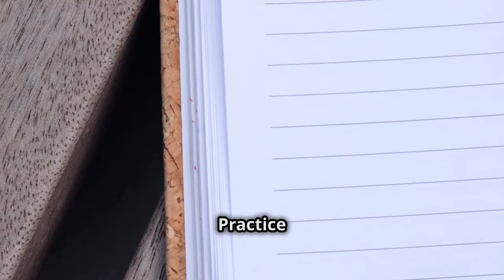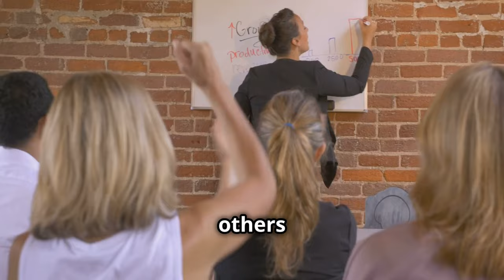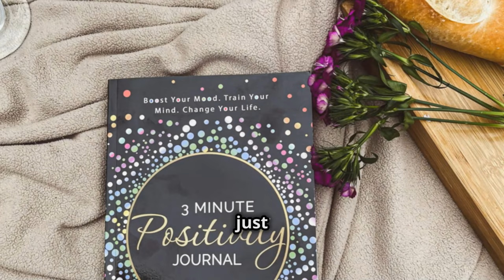The One Mindset Shift That Changes Everything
Transform your mindset with the power of positivity! Learn how to cultivate mindfulness, self-improvement, and positive thinking for a healthier and happier life. Join Brain Coach in this motivational journey towards mental health and personal growth.